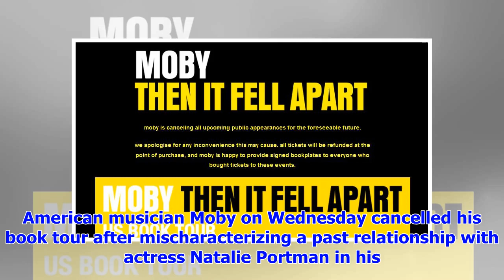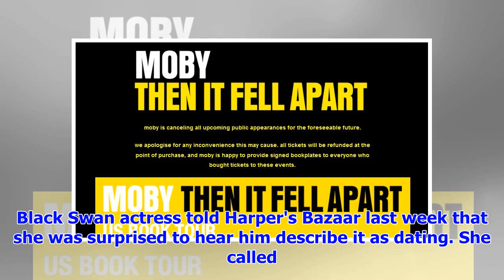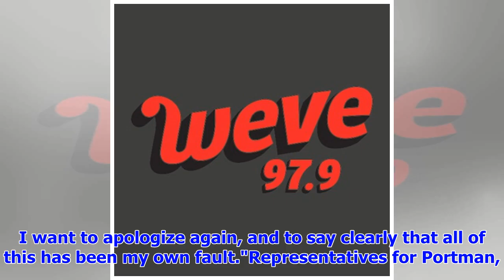Moby cancels book tour after furor over Natalie Portman claims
American musician Moby on Wednesday cancelled his book tour after mischaracterizing a past relations...